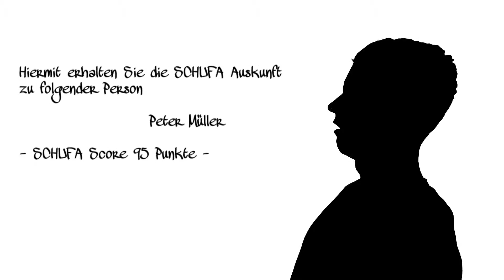Sie möchten sicher und entspannt vermieten?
Sie möchten sicher gewinnbringend vermieten? Es widerstrebt Ihnen als Vermieter künftig nach dem Bestellerprinzip dem Makler selbst die Provision zu bezahlen? Sie können die Aufgaben des Maklers selbst übernehmen um die Provision zu sparen?

Vielleicht haben Sie  Recht! Doch über diese Fragen sollten Sie nachdenken...